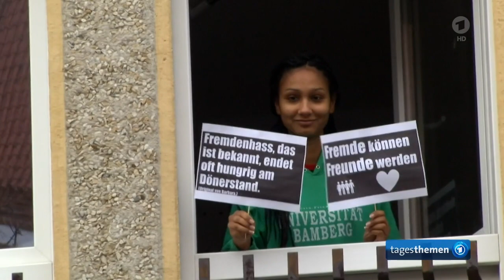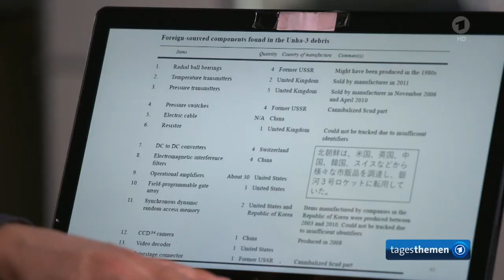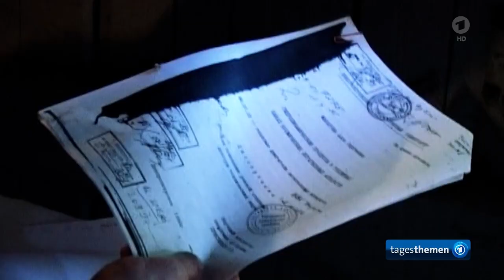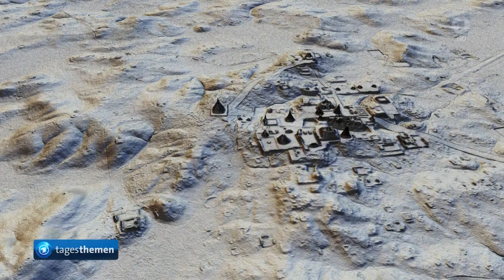tagesthemen 23:15 Uhr, 03.02.2018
Themen der Sendung: Cottbus gespalten über Flüchtlingspolitik, Nordkorea umgeht laut UN-Bericht internationale Sanktionen, Weitere Meldungen im Überblick I, David Bowies Vermächtnis: Lazarus, Weitere Meldungen im Überblick II, Der Sport, Das Wetter